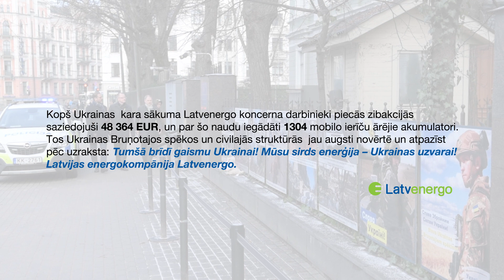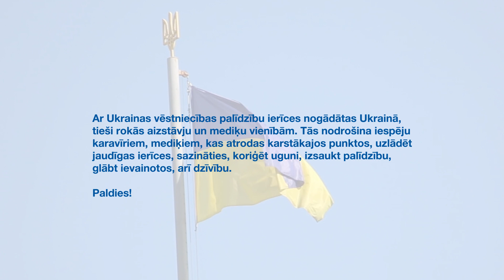Ukrainas vēstniecība saņem koncerna darbinieku ziedotos akumulatorus